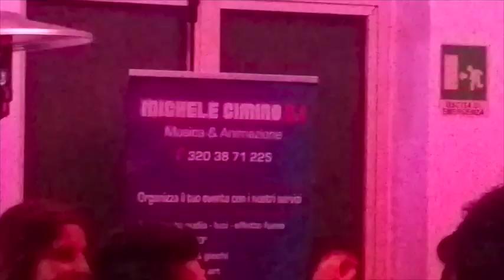Capodanno 2015 Michele Cimino Dj & Anmazione a Palermo